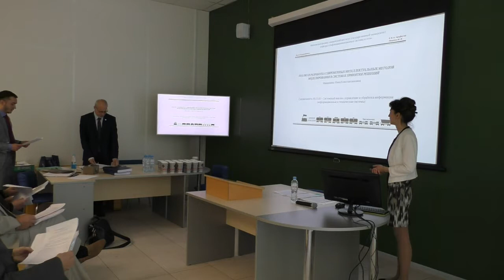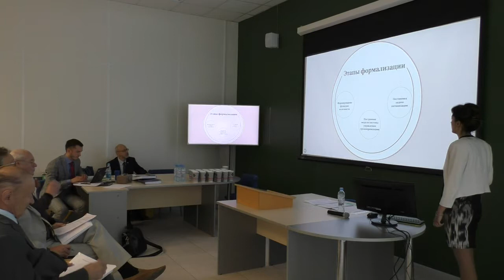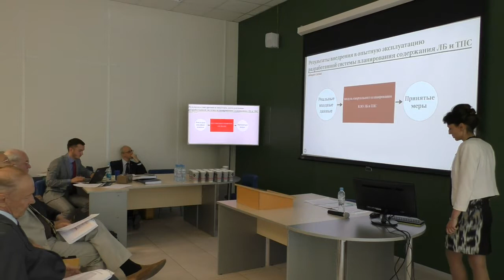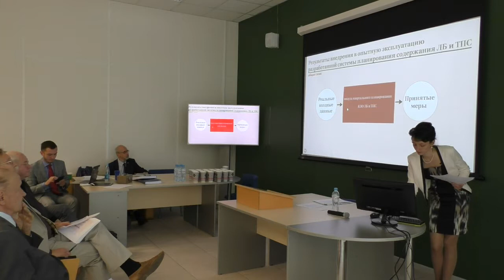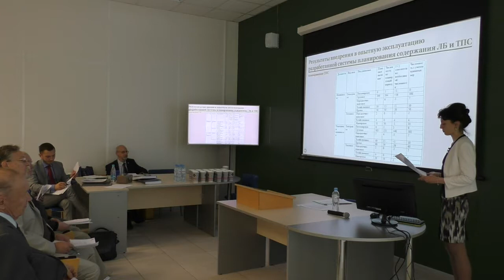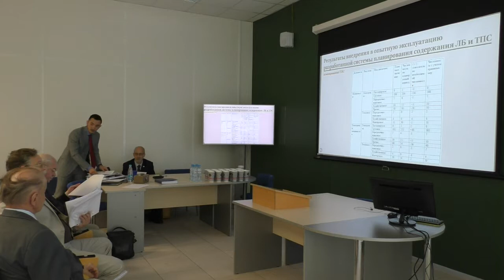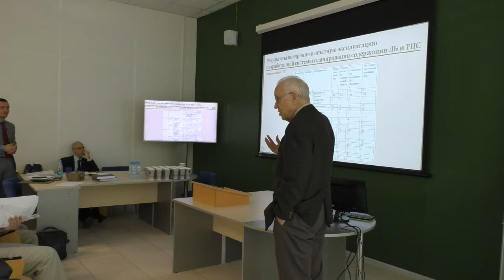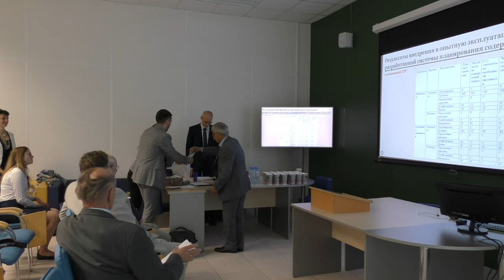Защита диссертации И.К. Минашиной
Заседание диссертационного совета МФТИ 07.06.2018 г. по защите диссертации на соискание ученой степени кандидата технических наук по специальности 05.13.01 – Системный анализ, управление и обработка информации (информационные и технические системы)